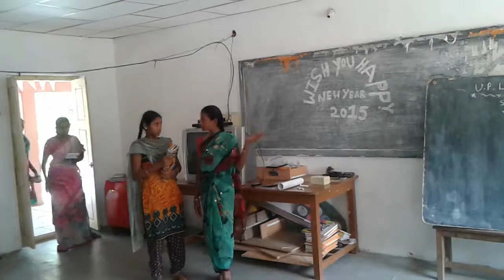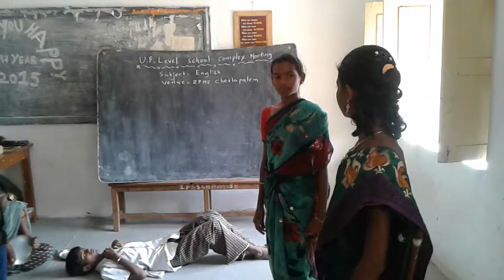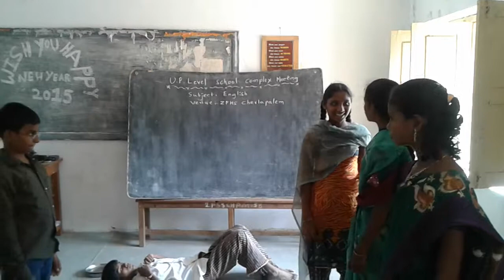cherlapalem chendrika Avva I want to go to school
English Drama script